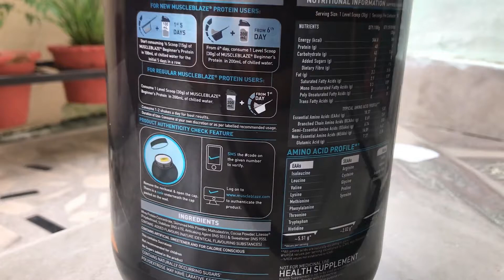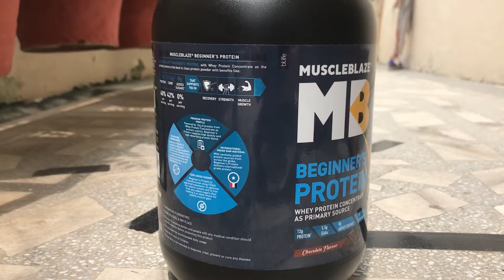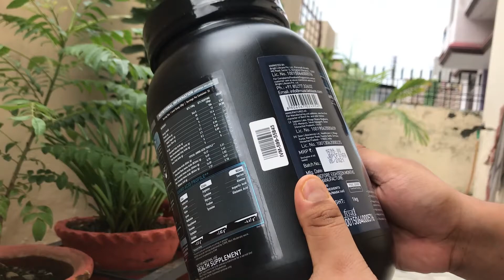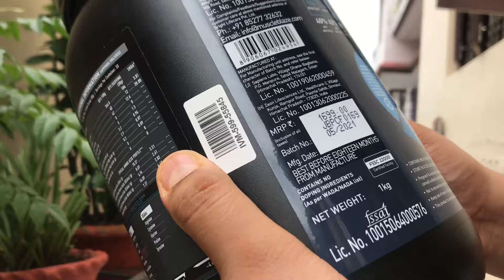Muscle Blaze Beginner's Whey Protein Review and Unboxing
A review of use of 3 months. In this video honest reviews are provided along with other details.